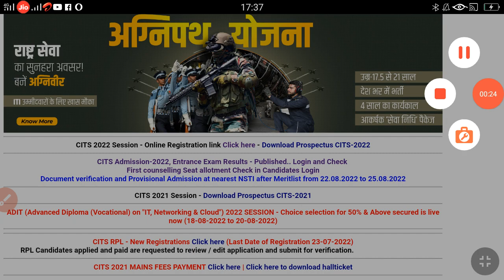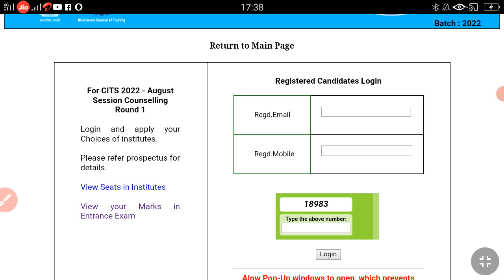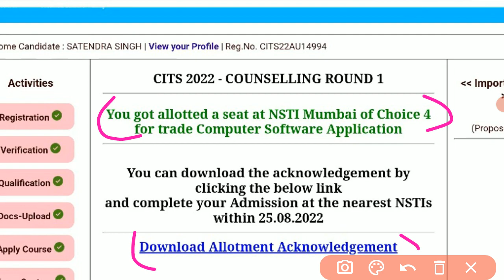CITS ALLOTED LETTERS FOR 2022: CITS COUNSELING PROCESS FOR 2022cits counselling process 2022 merit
cits collage allotted letters 2022, cits counselling process 2022
cits counselling process 2022 merit list
cits counselling process 2022 kab se hoga
allotment letter kaise download kare
allotment letter kaise download kare iti 2022